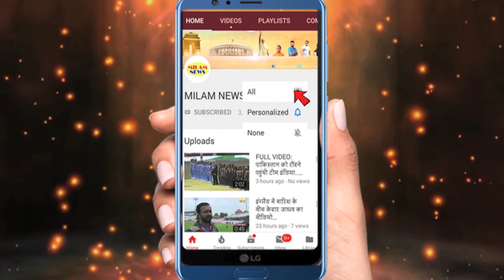kasautii zindagii kay 2 में प्रेरणा का पत्ता साफ, इस नई हॉट एक्ट्रेस की एंट्री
kasautii zindagii kay 2 में नया ट्विस्ट, प्रेरणा की मौत के बाद इस नई हॉट एक्ट्रेस की एंट्री